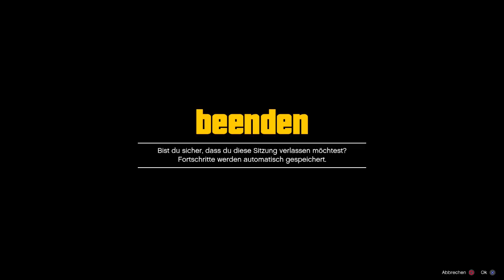GTA 5 Online: SUPER SELTENES 💎 BMX AUF AUTOSTELLPLATZ 🚲 AFTER PATCH 1.37 [PS4/ONE/PC]